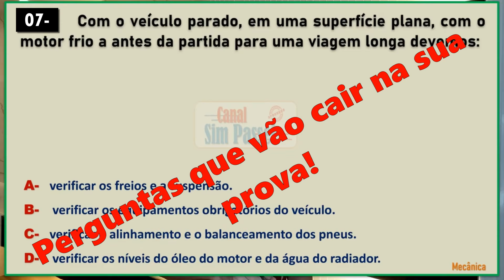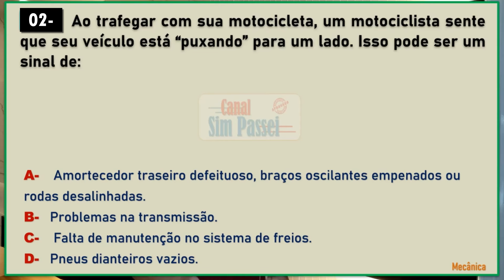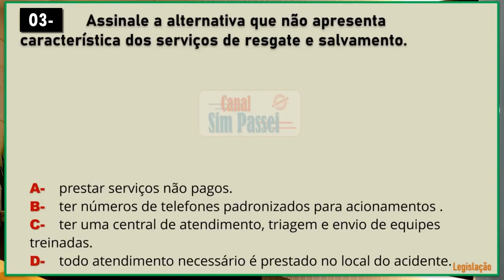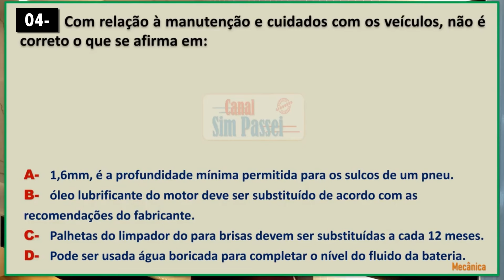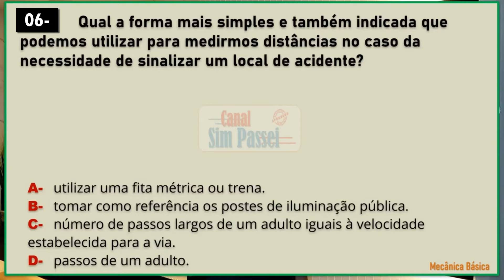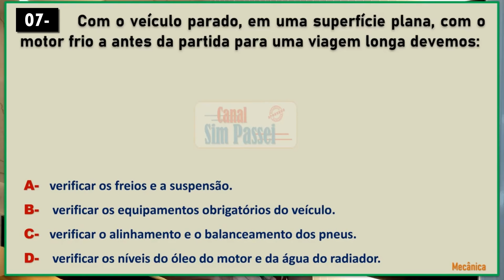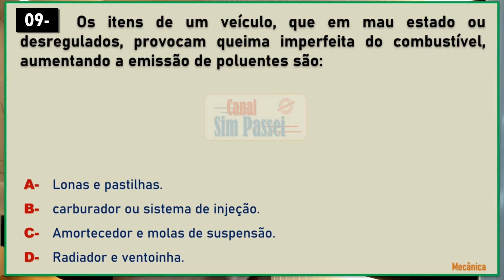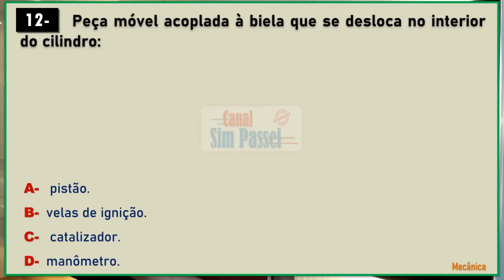Simulado do DETRAN. Questões da Prova teórica do DETRAN. Exame legislação de trânsito.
Este vídeo fala sobre: Como passar na prova teorica do detran, prova teorica detran, simulado detran, prova detran teórica, prova escrita do detran, sim passei, legislação de transito, dicas para prova teorica do detran, o que cai na prova do detran, prova de legislação do detran, como é a prova teorica no detran, como estudar para prova do detran, sim passei legislação, aula de legislação de trânsito, estudar para prova do detran, como passar na prova de legislação do detran, provao do detran, reprovei na prova teorica do detran, questoes que mais caem na prova teorica do detran, concurso do detran, provão de revisão do detran, habilitação, cnh, ppd, permissão para dirigir, curso de legislação, detran, ctb, questões de legislação de trânsito. psicotécnico detran, exame psicológico de detran, avaliação psicológica do detran.

Conteúdo do CANAL @SIMPASSEI: Legislação de trânsito. Infrações e penalidades. Regras de circulação e conduta. Regras de preferência. Sinalizações de trânsito. Direção defensiva. Mecânica básica. Primeiros socorros. Meio ambiente e cidadania. Psicotécnico do detran. Teste psicotécnico do detran. Avaliação psicológica do detran. Primeira habilitação, reciclagem e exame de condutor infrator.